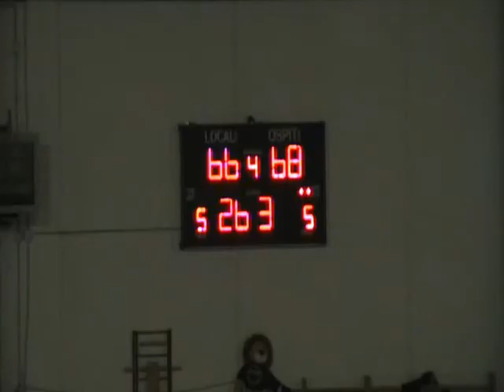videonews_castelfranco.wmv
Campionato C Regionale - 9^ giornata di andata